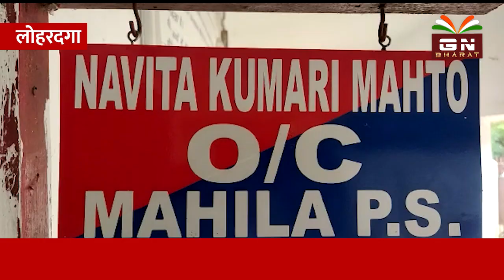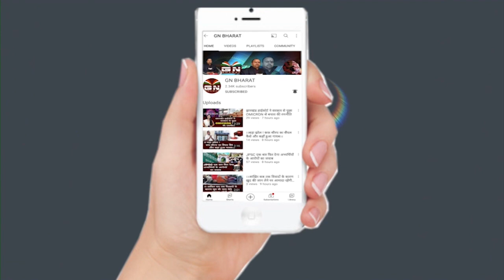Lohardaga || मानसिक दिव्यांग युवती के साथ दुष्कर्म, रिपोर्ट दर्ज